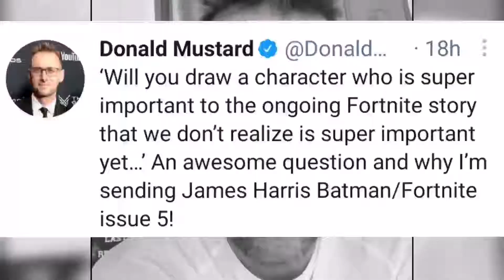An Important Character To The Fortnite Storyline!!! (Fortnite Battle Royale)